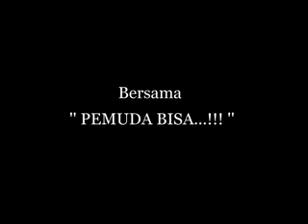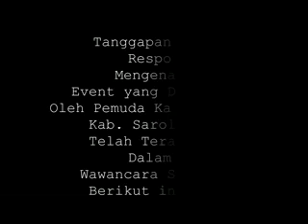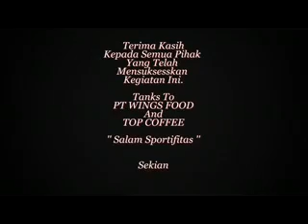Lurah terbaik se provinsi jambi di undang sampai ke istana negara.Bustra desman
sejarah perjalanan lurah terbaik jadi camat kota sarolangun jambi.Bustra desman